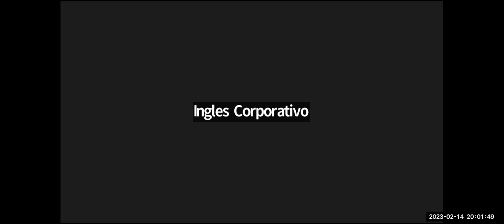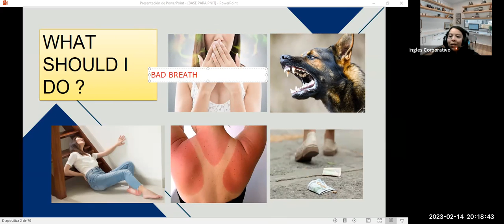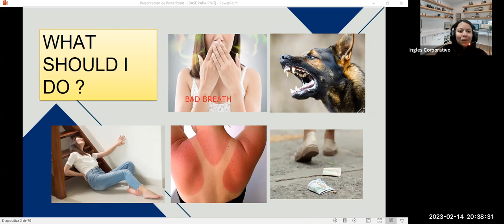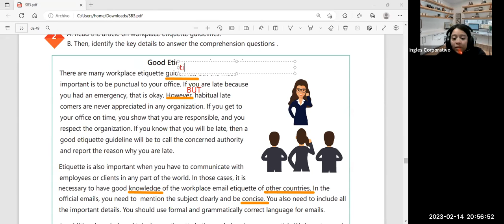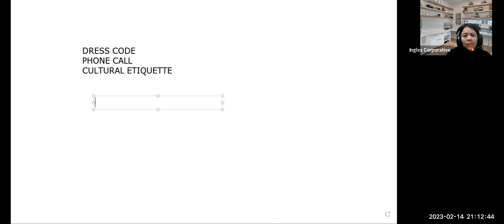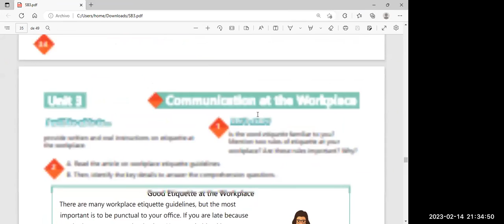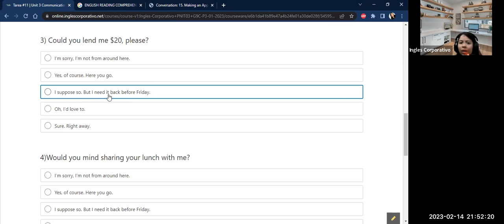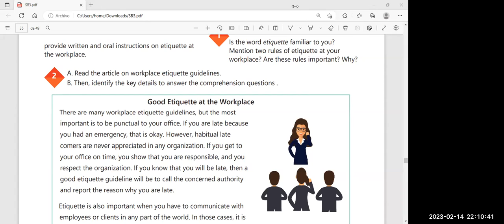Sesión 14-14-02-23-29750-8048-0010/2023- ZARCENO-Good etiquette at the workplace.